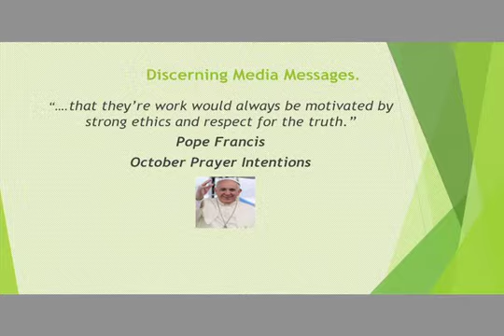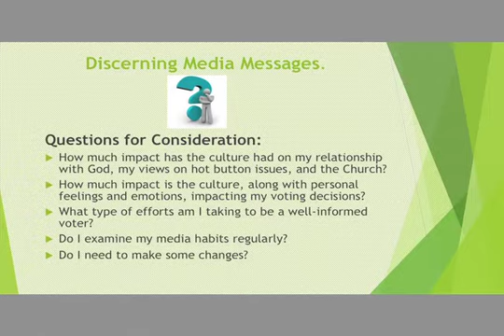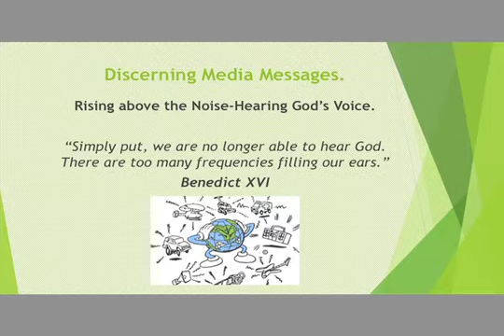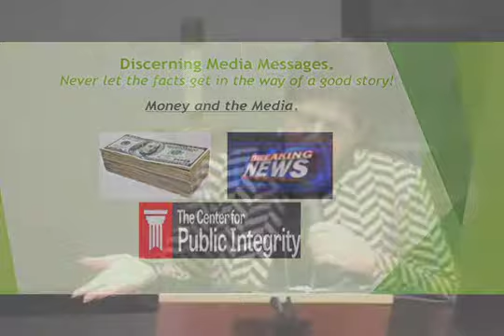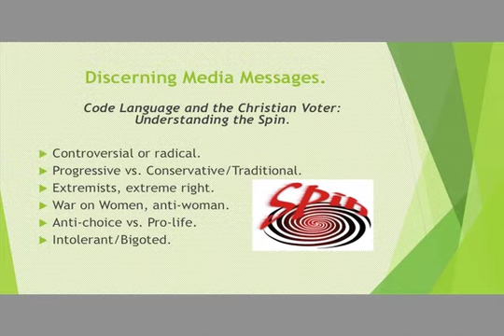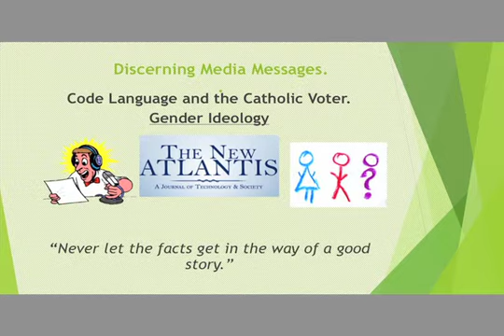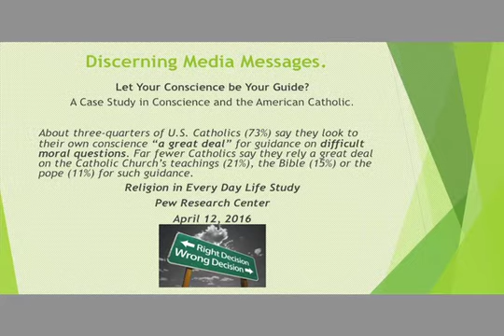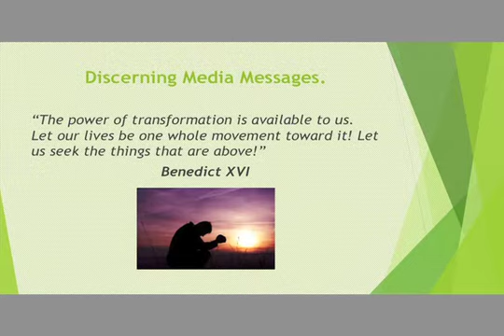Discerning Media Messages in an Election Year - Teresa Tomeo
Teresa Tomeo speaks on the topic of Discerning Media Messages in an Election Year and Beyond on October 20, 2016 at Avon Lake, Ohio St. Joseph parish - sponsored by their Pro-Life Committee.